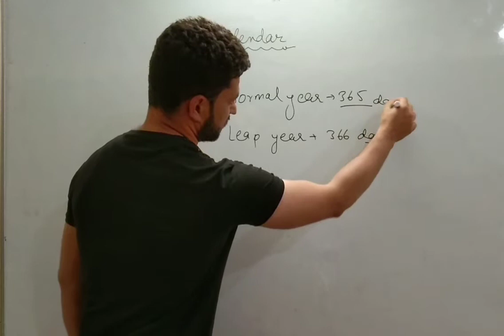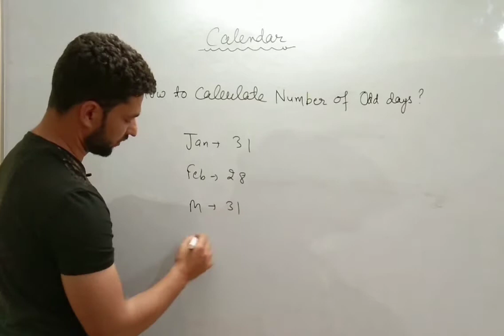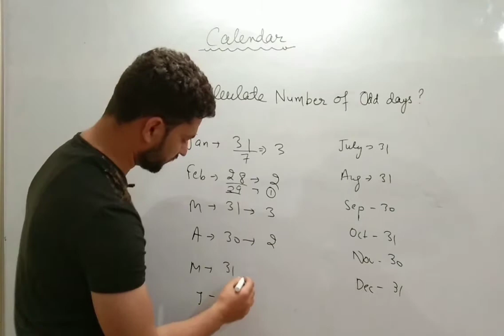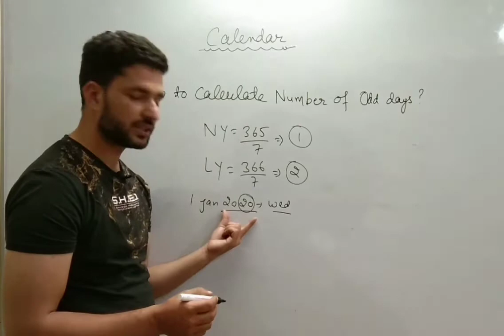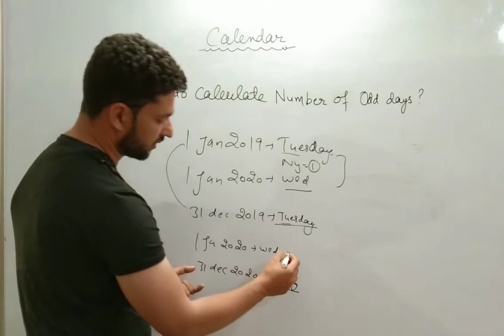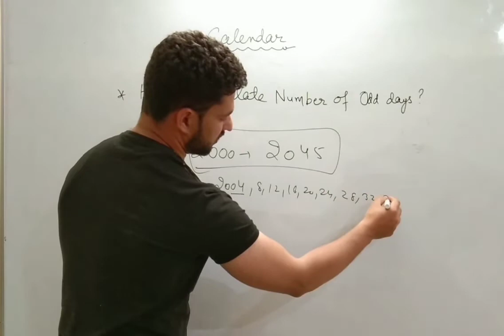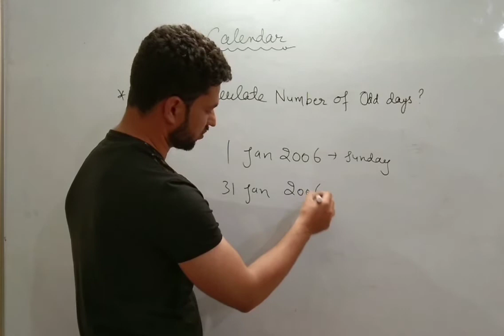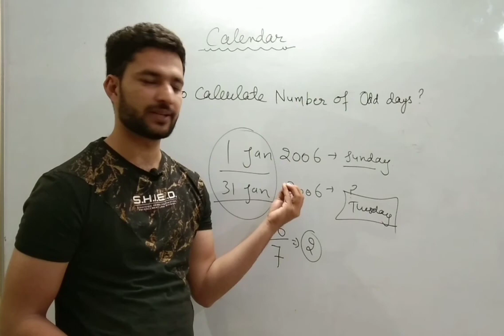CALENDAR SHORT TRICKS || REASONING BY ANISH MALIK SIR || PART-1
About video
In this video discuss only Basic concepts of calendar, In next video solve best questions on tricks
You can also watch number series all part
Link given below. ⤵️⤵️⤵️